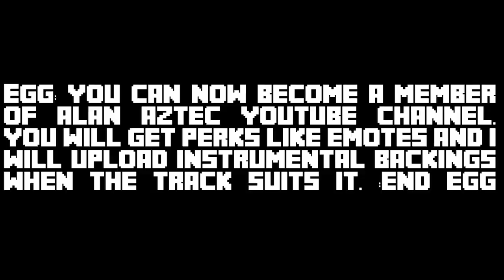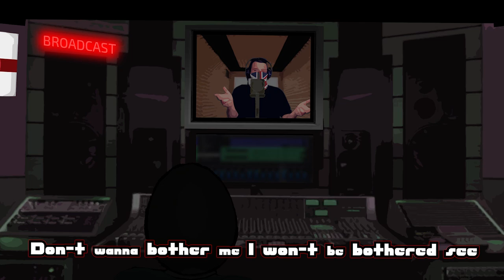Alan Aztec - Bouncin (feat. MC Jordo)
You can now get all of my music at high quality WAV on Bandcamp.

Thanks to MC Jordo, who did this awesome vocal.

Thanks to DeMantis for loaning me his artwork for the video :) -(GOPINK)

I Have opened up memberships to Join the YT channel for perks, mainly i will upload the backing tracks / instrumentals when suitable :)